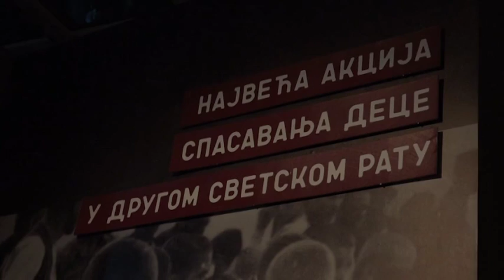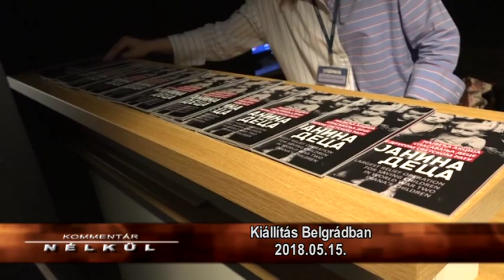Kommentár nélkül - 2018.05.16.